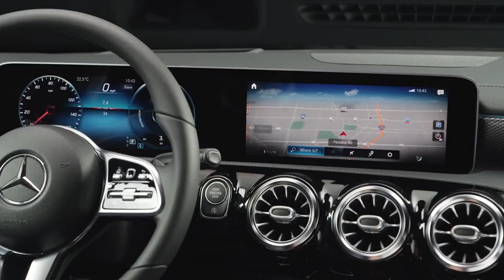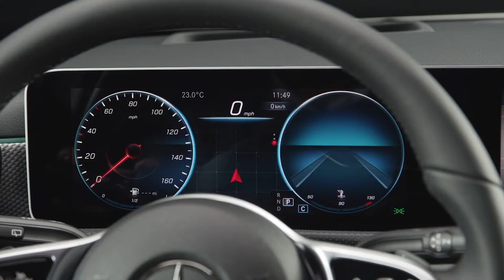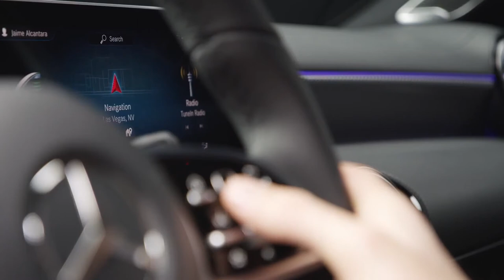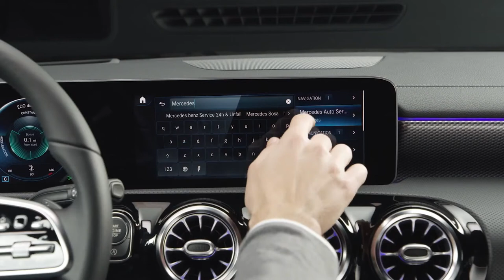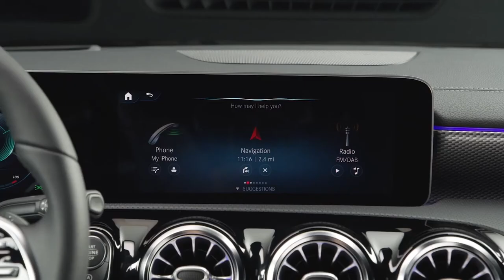2019 NEW Mercedes-Benz A-Class - Telematic Infotainment MBUX